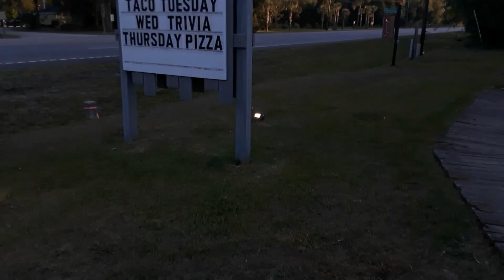Weekend Country Living - May 24 2019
Quick weekend with Parker.  Memorial Day Weekend and Mary is coming Monday forever from Brasil.